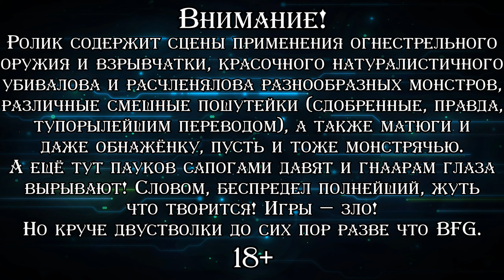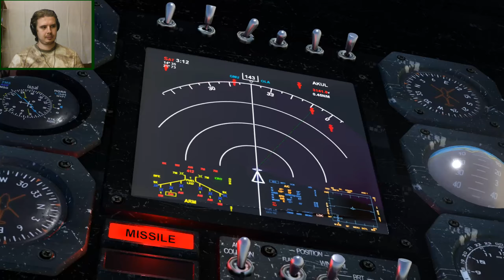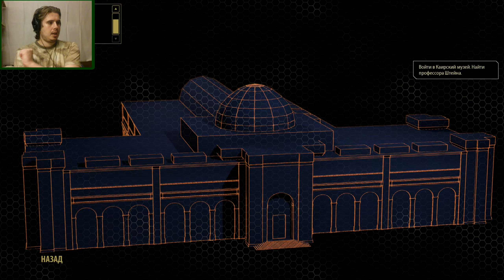СЕРЬЁЗНЫЙ СЭМ: НАЧАЛО ▪ Serious Sam 3: BFE (Прохождение) #1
Прохождение третьей части похождений "Серьёзного" Сэмюэля Стоуна с подзаголовком "BFE", то есть "Before First Encounter". Как не трудно догадаться, события игры предшествуют всему, что было показано в предыдущих частях и перед нами приквел к "Первому пришествию". Войска Ментала разрушают Землю, человечество отчаянно сопротивляется, но силы не равны. Разрулить проблему вызывается Сэм Стоун по прозвищу "Серьёзный Сэм". И теперь ему предстоит найти способ остановить вторжение. Третья часть была переработана в несколько более серьёзном ключе чем предыдущие (особенно "Serious Sam II"), был немного сменён дизайн врагов и оружия. Теперь всё куда натуралистичнее, брутальнее и круче, никакой мультяшности нет и в помине. Но это отнюдь не значит, что "Сэм" растерял свой задор, вовсе нет. Он всё также отчаянно (и что главное: смешно) острит, валит врагов направо и налево, враги лезут изо всех щелей и через десяток минут боя можно обнаружить себя натурально по колено во вражеских трупах. Отличный шутер и последняя на данный момент крупная игра серии. Проходим "Fusion"-версию из "Steam", с английской озвучкой и русскими субтитрами.

♦ Яндекс Деньги ♦
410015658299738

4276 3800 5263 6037